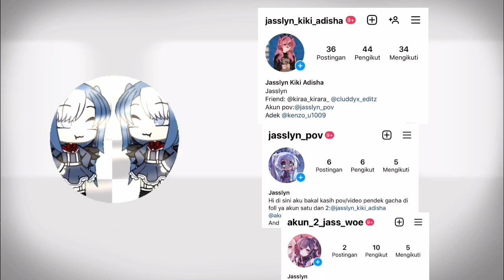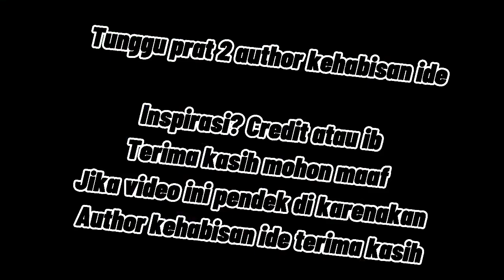Kakak kelas ku adalah artis?!|| gacha life||glmm||indonesia||by:Jasslyn